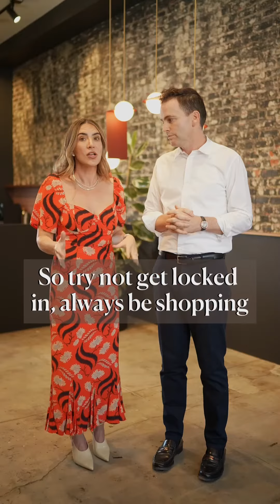THE "LOCKED IN" EFFECT 🔐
THE “LOCKED IN” EFFECT • What we’re seeing in this higher interest rate environment is that homeowners are not moving because of their low house payments…we get it. Money is expensive. But the cost of paying 6% interest now may cost you…by kicking that trade-up home down the road you may kick it all the way out of reach and miss the boat.

And that boat is really nice - it has enough rooms for you and your family, a view perhaps, and the appreciation on that bigger/better home is going to be exponentially more long-term.

This applies to people in their “great lease” as well. Don’t get locked in to your situation and locked out of the market 🔐

So keep moving 🏃‍♀️💨